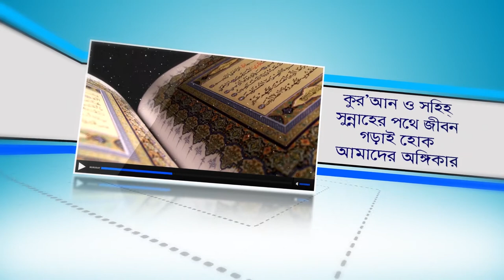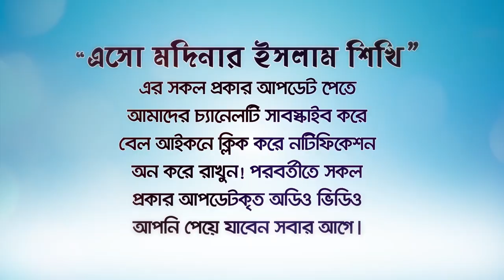আল্লাহর ওয়াদা: মৃত্যু হলেই আপনি সরাসরি জান্নাতী! BANGLA WAZ LECTURE by Rafiq Bin Lokman Madani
আল্লাহর ওয়াদা: মৃত্যু হলেই আপনি সরাসরি জান্নাতী!  God's promise: When you die, you are in Paradise!   BANGLA WAZ LECTURE by Rafiq Bin Lokman Madani